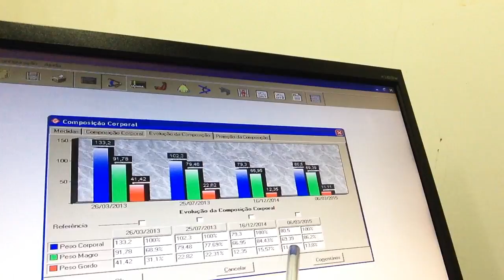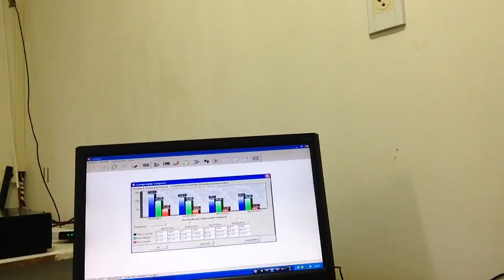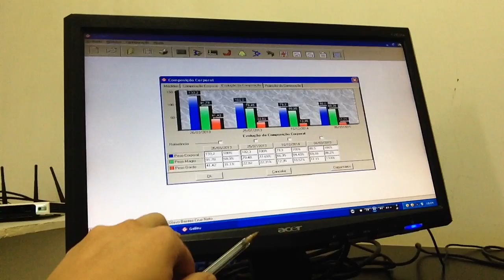Cansei de Ser Gordo - Projeto Jorge Sem Camisa na Buatchy, 8 meses depois: Os resultados